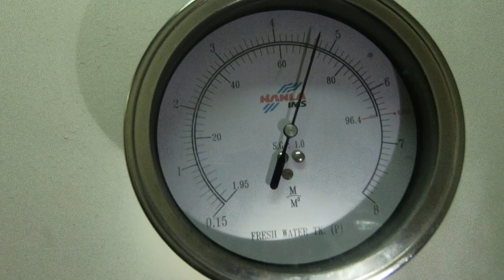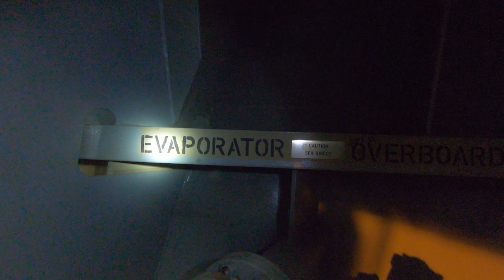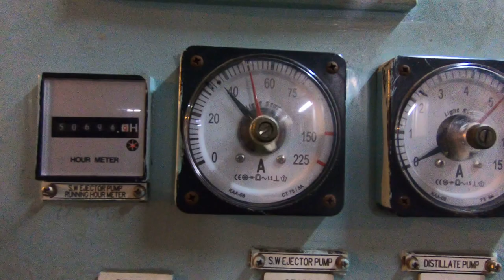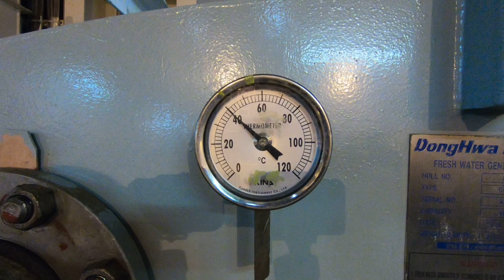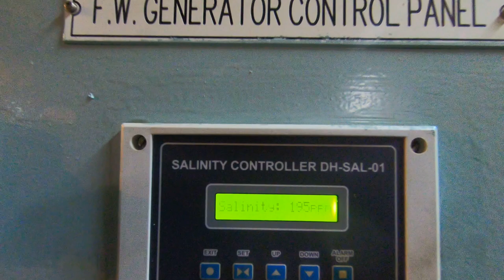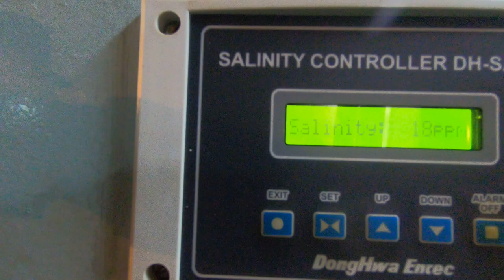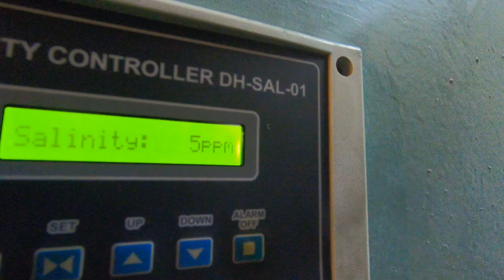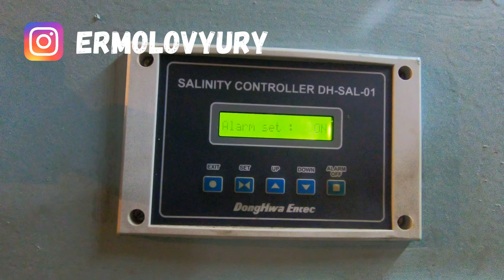Запуск Опреснителя. Starting the Fresh Water Generator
Смотрим как происходит - Запуск Опреснителя. Starting the Fresh Water Generator.
Опреснитель - это аппарат для удаления из воды растворенных солей. С помощью опреснителя в результате конечной обработки получается сверхчистая вода, не содержащая минеральных солей, которая может использоваться как для бытовых целей, так и в качестве питьевой воды.

Для питьевого водоснабжения пригодна вода с содержанием растворимых солей не более 1 г/л. Поэтому практической задачей при опреснении воды (главным образом, морской) является уменьшение её избыточной солёности. Достигается это различными способами:

испарение (дистилляция), в том числе:
обычная дистилляция,
многостадийная флеш-дистилляция,
дистилляция под низким давлением (вакуумная дистилляция),
термокомпрессионная дистилляция,
замораживание (вымораживание)[1],
в том числе посредством газовых гидратов,
ионный обмен,
электродиализ,
обратный осмос,
прямой осмос,
гидродинамическое разделение (сепарация).

Основные типы судовых опреснителей
Все существующие модели судовых опреснительных установок, по реализованному в них способу опреснения, подразделяются на:

дистилляционные (термические) судовые опреснители морской воды - в этом случае морская вода подвергается кипячению, а конденсирующийся пар собирают, и в итоге получают дистиллят. Этот процесс достаточно трудоемкий и занимает большое количество времени.
устройства электродиализного типа (химические) - такой метод опреснения применяется только в экстренных случаях на морских судах. Неточная дозировка химических реагентов может привести к отравлению всей команды на судне.
обратноосмические (физические) корабельные опреснители. На сегодняшний день самые эффективные и практичные. Разберем их поподробнее.
Под процессом обратного осмоса на морском судне подразумевается перемещение более солёного раствора (забортной воды) к менее солёному сквозь специальную полупроницаемую мембрану. Забортная вода под высоким давлением прогоняется через морскую мембрану. Чистая направляется в ёмкость-накопитель. А загрязнённая, со значительным содержанием ионов солей, сбрасывается за борт.

Опреснители на яхте, корабле, подводной лодке работают с водой, прошедшей предварительную обработку. Суть последней заключается в её механической очистке. В блок предварительной очистки входят фильтры: механический и угольный. Далее вода подается на морские мембраны для дальнейшего опреснения соленой воды.

Морские мембраны судовых опреснителей
Поскольку морская вода на порядок соленее пресной и содержит большое количество растворенных веществ, обычные обратноосмотические мембраны здесь не справятся. Это происходит за счет того, что у морской воды очень высокое осмотическое давление. Высокоселективные морские мембраны отличаются возможность работы при повышенном давлении до 60 бар. Мембраны для морской воды служат меньше обычных, всего 1,5-3 года. Морские мембраны являются более плотными и не деформируются при высоких давлениях.

Судовые опреснители схема и принцип работы
Работающая судовая опреснительная установка требует постоянного контроля и регулировки установленных норм водного режима. Работа опреснителя на корабле или яхте осуществляется с помощью контроллера, на котором выставляются необходимые показатели. Вся система опреснения воды для яхты или корабля полностью автоматизирована, вмешательство со стороны человека в работу системы минимально.

Все корабельные опреснительные установки являются модульными и производятся с учётом действующих нормативных и санитарных требований к обессоливанию забортной воды. Судовые опреснители для морской воды отличаются высокой производительностью и компактностью (благодаря небольшим размерам установка отлично помещается даже на малых суднах).
Преимущества морского опреснителя для яхты, корабля, подводной лодки.

К преимуществам судового опреснителя воды относят:

прост в установке и монтаже;
надёжен и долговечен;
минимальные затраты энергии;
малошумность работы;
существенная производительность при приемлемых расходах на эксплуатацию;
наличие автоматики, контролирующей создаваемое давление согласно степени солёности поступающей забортной воды;
адаптированность для обработки забортной воды любого типа (река, море, иная, включая портовую).